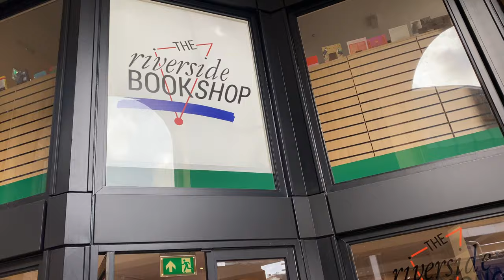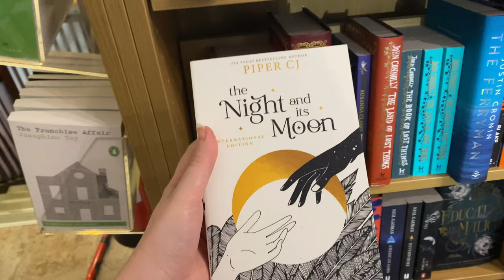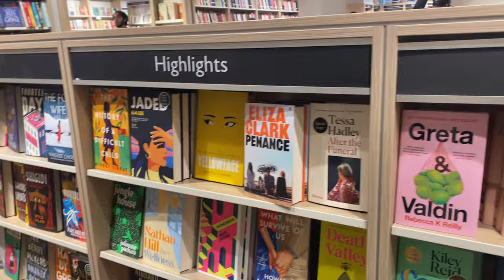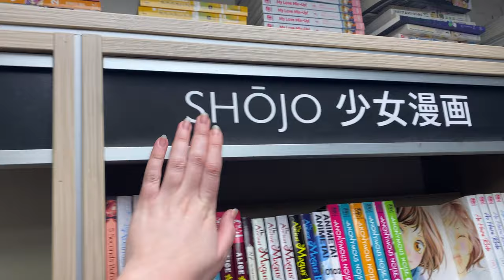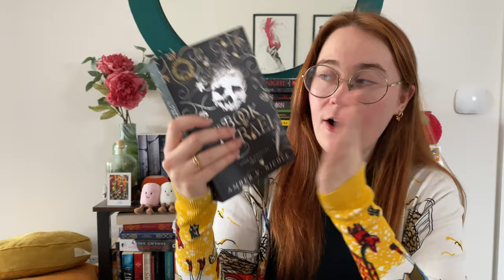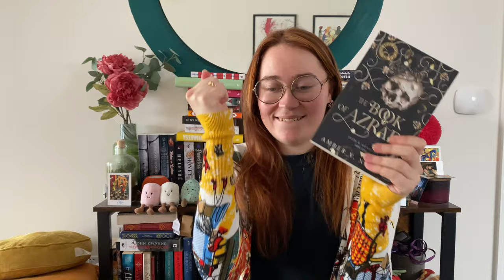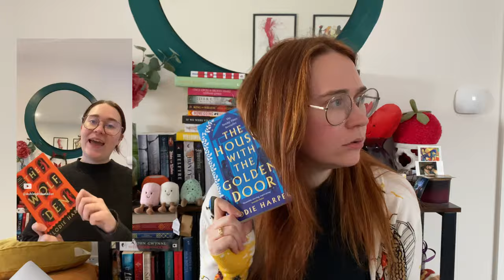Exploring London Bookshops P1: To Buy or Not to Buy?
Join me as I explore bookshops in London. This will be a series, so watch out for more bookshop videos. Check out my London book shops, cafes & activities playlist which features a collection of YouTube Shorts of me visiting these London spots

- If you can vouch for any of the books I contemplated buying - I need help!
- Whats your opinion on buying in store or ordering them online for cheaper?!

Bookshops I visited in todays video

📚The riverside bookshop
📍Tooley St

💭Experience the charm of a quaint London bookshop, where a diverse selection awaits. From new releases to beloved classics, fiction to poetry, this hidden gem offers something for every reader's taste.

Venture upstairs to discover a welcoming atmosphere perfect for leisurely browsing. The intimate size of the shop allows for a truly immersive experience, where you can easily explore the shelves and uncover new favorites.

Immerse yourself in the relaxed and welcoming ambiance, complemented by friendly staff eager to assist and connect with customers.

The only downside was the small romantasy section, but overall this bookshop comes highly recommended for book lovers seeking a unique and personalised shopping experience in London.

📚Foyles
📍Charing Cross Road

💭Explore the literary wonderland of Foyles on Charing Cross Road - a book lover's paradise in the heart of London. Prepare to be amazed by its sheer size, as it stands as the largest bookstore I've ever encountered.

Begin your journey on the ground floor, where bestsellers, graphic novels, and mangas beckon to be discovered. Ascend to the first floor to immerse yourself in a diverse range of fiction, spanning genres from crime and literary criticism to science fiction, fantasy, romance, and horror. On the second floor, explore art supplies, CDs, and vinyl records, while the third floor delves into history, philosophy, and politics.

Venture further to the fourth floor for educational resources, including books on physics, mathematics, and languages. Need a break? Head up to the fifth floor, where a cosy café awaits, offering the perfect retreat for bookworms to recharge. And don't miss out on the sixth floor, where a bustling calendar of events brings the literary community together.

There's a minor drawback for fans of dark romance, as the section is on the smaller side. However, the manga section downstairs caters to enthusiasts of all ages and tastes. Overall, this Foyles is a must-visit destination for book enthusiasts seeking an unparalleled bookstore experience in London. Highly recommended! 📚

📚Henry Pordes Books
📍Charing Cross Road

💭Henry Pordes Books is a well-known second-hand bookstore located in the heart of London. Situated in the lively area of Charing Cross Road, famous for its many bookshops, Henry Pordes Books offers a wide selection of second-hand books covering various genres and subjects, including fiction, non-fiction, art, history, and more.

If you're a book lover exploring London's literary landscape, Henry Pordes Books is definitely worth a visit. Plus, if you're into first editions or older books, you'll find plenty to explore here.

Books I contemplated buying

🌙 The night and its moon by Piper CJ
🧚‍♀️ Faebound by Saara El-Arifi
🎨 Yumi and the nightmare painter by Brandon Sanderson
🐰 Bunny by Mona Awad
🥞 Sweet bean paste by Durian Sukegawa
💀 Death by Laura Thalassa

Books I ended up buying

💀 The Book of Azrael by Amber Nicole: God and Monsters #1
⏳ A Court this Cruel & Lovely by Stacia Stark: Kingdom of love #1
🚪 The House with the Golden Door by Elodie Harper: The Wolf Den #2

Socials

I also have an Instagram account where I post things in real-time. So if you want more book and reading updates follow me there!

📚My Blogs 📚

All my latest book reviews, book recommendations and general book chats about my reading journey are posted on my blogging website -

Timestamp:

00:00 Intro
00:46 The riverside bookshop
02:05 Henry Pordes books
03:10 Foyles
04:24 2nd favourite - Riverside & discovering Foyles isn't independent
05:19 Favourite bookshop - Foyles
06:01 Books I contemplated buying
12:24 Books I bought
16:50 Outro